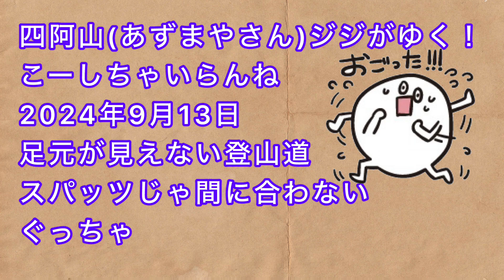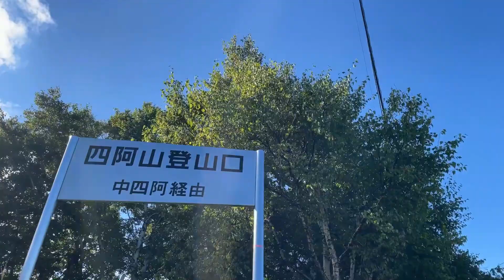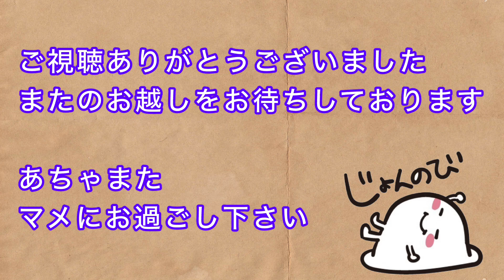ぐっちゃの四阿山、ジジがゆく！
20年ぶりに行ってきた。想定通り